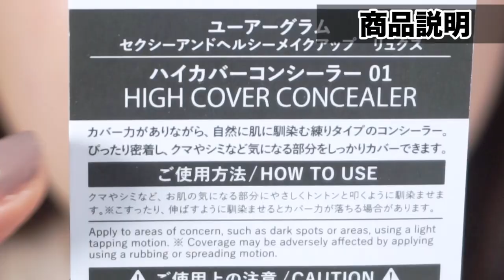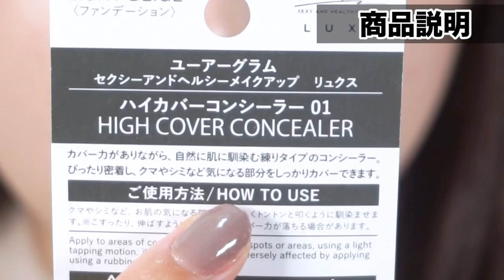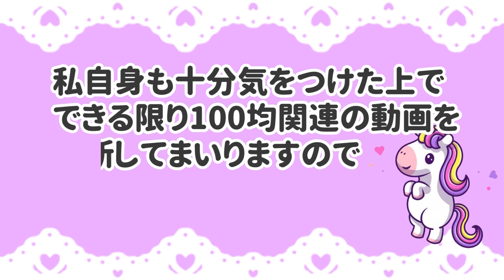【新作】神カバー!!プチプラ超えの実力✨絶対買うべき💖300円の優秀コンシーラー【URGLAM LUXE】【100均コスメ】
【本日レビューしたアイテムの詳細はこちら！💖】
URGLAM LUXE(ダイソー系列THREEPPYで販売中！)
マーブルフェイスカラー ¥300(税抜き)
01(ライトベージュ)
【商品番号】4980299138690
02(ナチュラルベージュ)

【ゆちゃん各SNS】
📍100均コスメまとめinstagram

【検索ワード】
URGLAM URGLAMLUXE ユーアーグラム  ユーアーグラム リュクス　ハイカバーコンシーラー　100均コスメ　ダイソー　THREEPPY